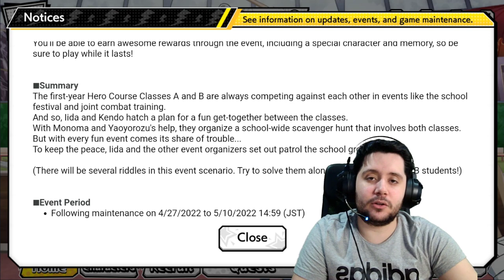EL PODER DE LA COPIA! MONOMA EN My Hero Ultra Impact